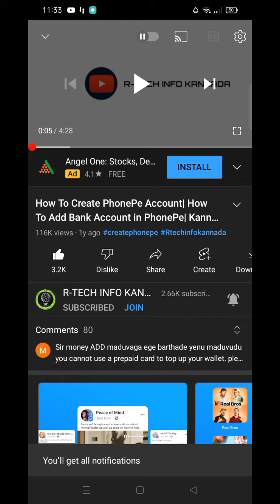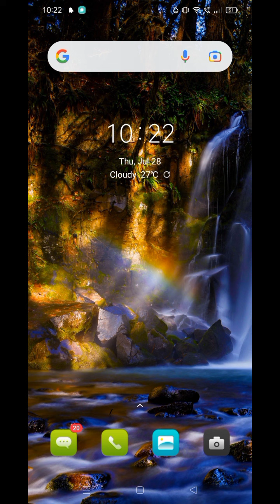How To Message In WhatsApp Without Coming Online || How To Chat In WhatsApp Without Showing Online